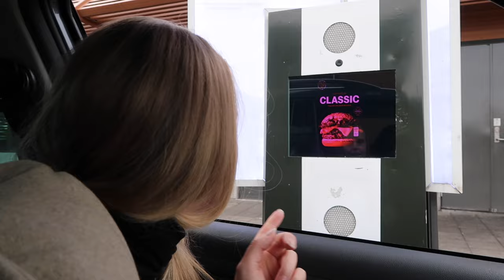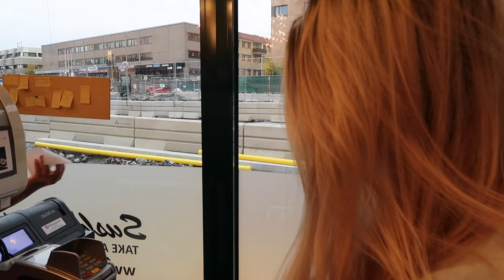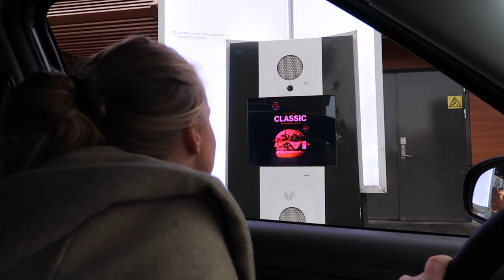KJØPER ALT PERSONEN FORAN MEG KJØPER...😱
*ALDERSGRENSE PÅ VIDEOEN - TILLAT FOR ALLE*

Nora sin Instagram; @noraoverland